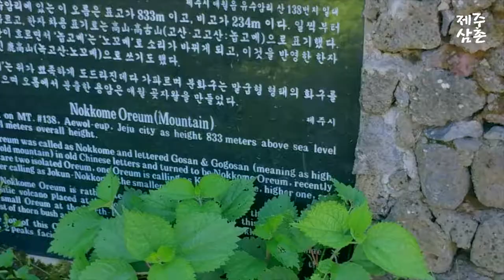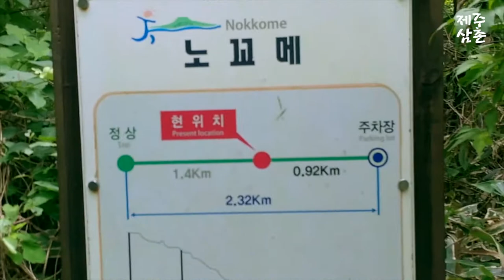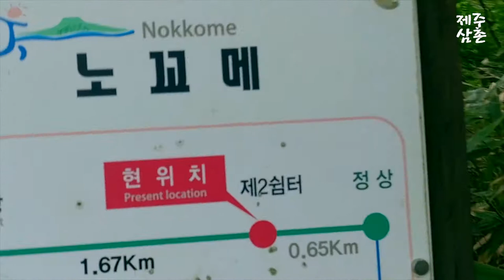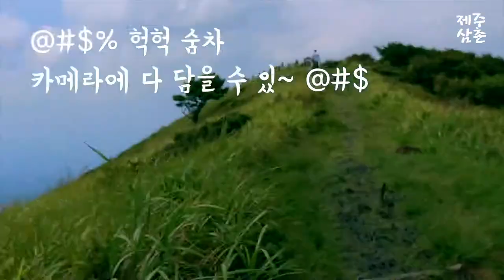제주도 노꼬매오름(등산체험) - 제주서부의 경관이 최고 아름다운 오름을 찾았다 - (제주삼촌)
제주도 노꼬매오름(등산체험)  - 제주도 여행 미리보기

경관이 특히 아름다운 오름
제주시 평화로에서 접근이 쉬워 많이 찾는 오름
온가족이나 연인과 가볼만한 오름

제주특별자치도 제주시 애월읍 유수암리에 위치한 측화산이다(고도：834m). 서쪽으로 벌어진 말굽형 분화구가 있는 화산체로 제주도 서부 지역의 대표적인 오름이다. 남북 양쪽에 두 개의 봉우리를 품고 있다. 오름의 동북쪽에 '족은녹고메'가 있어요.

『탐라지』(제주)에 '고고산(高古山)'이라 표기했고, "제주성 서남쪽 40리에 있다. 두 봉우리가 서로 마주보고 있다."라고 했다. 『탐라순력도』(한라장촉), 『제주삼읍전도』에 '고산(高山)' 『탐라지도병서』와 『제주삼읍도총지도』에 '녹고산(鹿高山)', 『제주군읍지』의 「제주지도」에는 '대녹고산(大鹿高山)'이라 수록했다. 『조선지형도』에는 '녹고악(鹿高岳)'으로 표기했다. '높은 등성이 산'이라는 뜻의 '놉구메'가 변하여 '녹고메', '노꼬매'라 하였답니다.